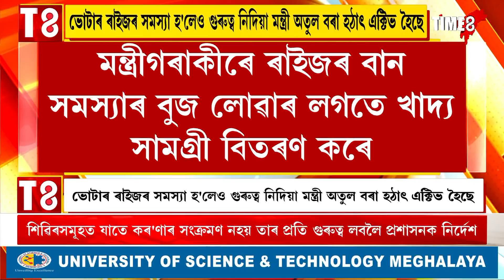ভোটাৰ ৰাইজৰ সমস্যা হ'লেও গুৰুত্ব নিদিয়া মন্ত্ৰী অতুল বৰা হঠাৎ এক্টিভ হৈছে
দেৰগাঁৱত বানাক্ৰান্তক সহায় কৰিবলৈ গৈ ৰাইজৰ ৰোষত পৰা মন্ত্ৰীগৰাকী এইবাৰ বোকাখাতত
মন্ত্ৰীগৰাকীৰে ৰাইজৰ বান সমস্যাৰ বুজ লোৱাৰ লগতে খাদ্য সামগ্ৰী বিতৰণ কৰে